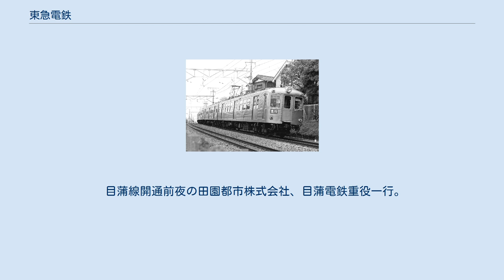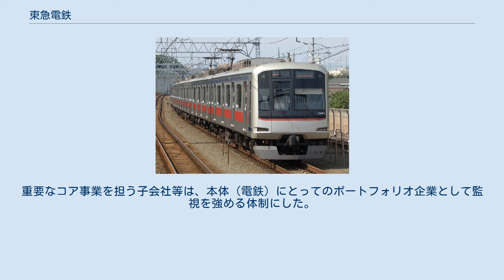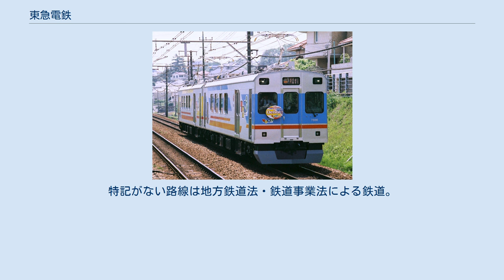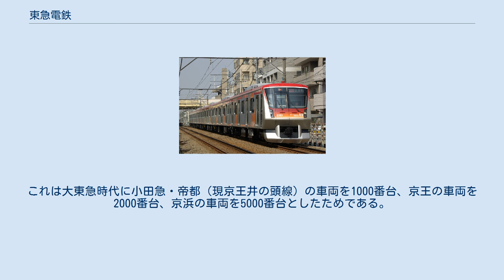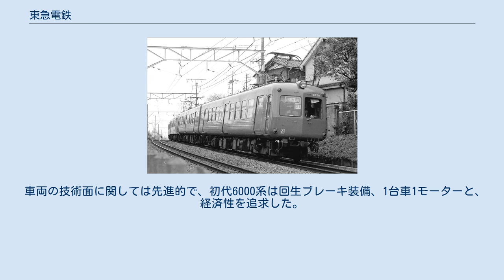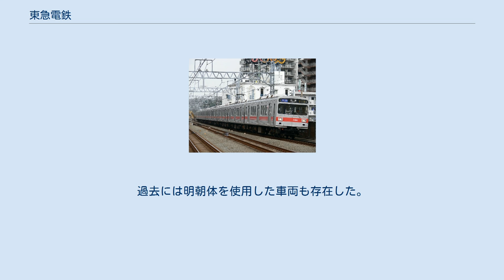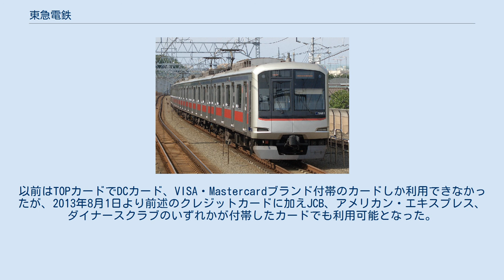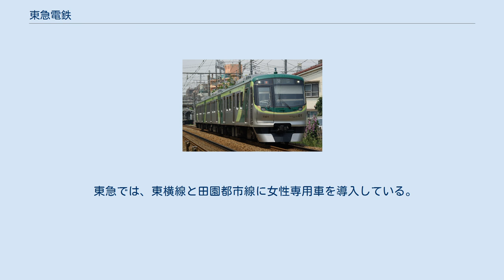東急電鉄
東急 」 東急電鉄 東急電鉄株式会社（とうきゅうでんてつ、英: TOKYU RAILWAYS Co., Ltd.）は、東京都区部南西部から神奈川県東部に有する路線で鉄道・軌道事業を行っている会社。
東急株式会社の100%子会社であり、東急グループの中核事業である鉄道事業を東急株式会社（旧・東京急行電鉄株式会社）から継承した事業会社である。
日本の大手私鉄の一つである。
 2019年9月2日に「東京急行電鉄株式会社」が「東急株式会社」に商号を変更し、同年10月1日に同社の鉄軌道事業を会社分割方式で分社化する形で発足した（「東急#鉄軌道事業の分割」も参照）。
そのような設立の経緯から他の大手私鉄と異なり、不動産や小売業などの鉄道以外の関連事業は親会社の東急株式会社やその子会社が担っており、東急電鉄株式会社は純粋に鉄軌道事業のみを行なっている。
 「東急電鉄」の名称は、元は2006年1月1日から、当時の東京急行電鉄がそれまでの公式略称であった「東京急行」に代えて駅掲出のポスター・チラシ類、公式サイトやパスネットなどにおいて使用を開始した公式略称である。
かつては英語略称として、T.K.K.（Tokyo Kyuko Kabushikigaisha）を使用していた時代もあった。
なお、当時の車体塗装を復元して運行している一部の車両でT.K.K.と表記しているものがある。
 本記事では東急電鉄発足以降のみならず、分社化以前の東急株式会社（田園都市株式会社、目黒蒲田電鉄、東京横浜電鉄、東京急行電鉄時代も含む）による鉄軌道事業を含め、東急電鉄本体での事業について記述する。
また、本記事において、単に「東急」とあるのは、東急電鉄または分社化前の東京急行電鉄の略称を意味し、親会社の東急を指す場合は「東急株式会社」のように明示する。
 鉄道総営業距離は104.9km（2017年3月末時点）と大手私鉄16社中11位であるが、会社分割前の単体売上高はJRを除く日本の鉄道事業者で、東京地下鉄（東京メトロ）、近畿日本鉄道（近鉄）に次ぎ、また営業キロ当たりの単体売上高は25.4億円/kmと、東京地下鉄の17.3億円/kmの約1.5倍であり、他を引き離している（2011年度）。
連結売上高は1位、利益は連結、単体ともに1位である（JRを含む場合は、JR東日本、JR東海に続く3位であり、以下4位のJR西日本と続く）。
 渋沢栄一が東京府荏原郡（現在の東京都区部南西部=品川区、目黒区、大田区および世田谷区の一部）の宅地開発とその住民のための交通網と生活基盤整備のために創設した田園都市株式会社を源流とするグループ企業の一つであり、こうした設立経緯から東急電鉄以外の不動産部門、ホテル部門や生活サービス部門（小売業）などの収益が鉄軌道事業の収益をはるかに上回り、連結決算で見た東急グループ全体の営業収益（売上高に相当）は毎年1兆円を超える。
東急のグループ企業には、路線バスなど交通、不動産開発、小売業、ホテル・リゾートなどに221社8法人が名を連ねる（2017年3月末時点）。
 2020年3月頃からは、「美しい時代へ―」のほかに「人へ、街へ、未来へ。」という当社独自のコーポレートスローガンを使用するようになった。
 1943年に東京急行電鉄が刊行した『東京横浜電鉄沿革史』によると、東急の“創設者”は東急の母体企業“田園都市創設者”という表現で渋沢栄一となっている。
また、渋沢の子である渋沢秀雄も田園都市株式会社の取締役支配人、及び東急電鉄の常任監査役などを務めていた。
 しかし、東急の事実上の“創業者”は五島慶太と認識されている。
これは、東急の源流企業である田園都市株式会社を実質的に経営していた小林一三（阪急電鉄創業者）がその子会社である目黒蒲田電鉄に、当時、鉄道省の高級官吏であった五島慶太を経営陣に招聘し、それ以降五島慶太を中心に同社が東京横浜電鉄、東京急行電鉄と変遷し、現在の東急株式会社を中核とする東急グループが形成されたからである。
 とは言え、東武鉄道の根津家や西武鉄道の堤家 とは異なり、五島は資本による会社支配は行わなかった。
つまり五島家の東急の持株比率は低く、個人株主では国際興業の小佐野賢治が筆頭であった。
また、五島慶太の後継者五島昇も資本による会社支配を行わなかったことから、五島慶太・昇父子の経営者としての手腕や、パーソナリティでグルー...